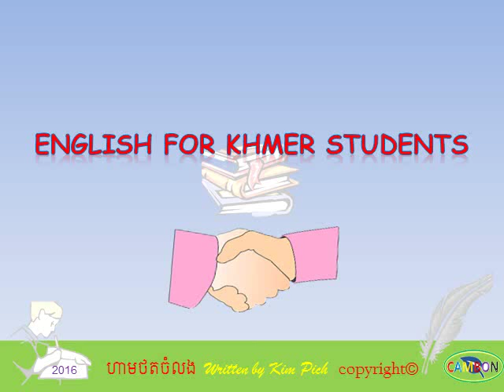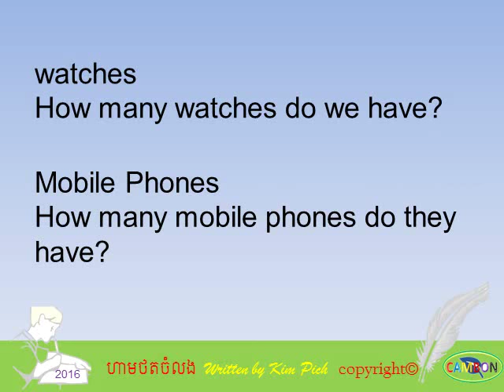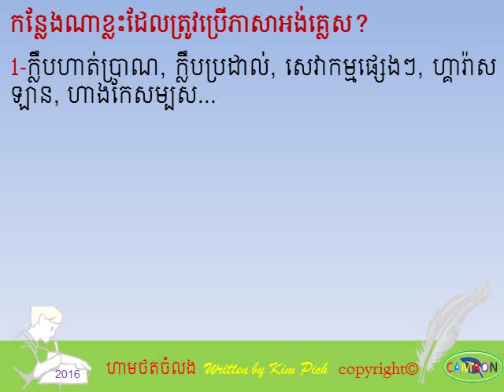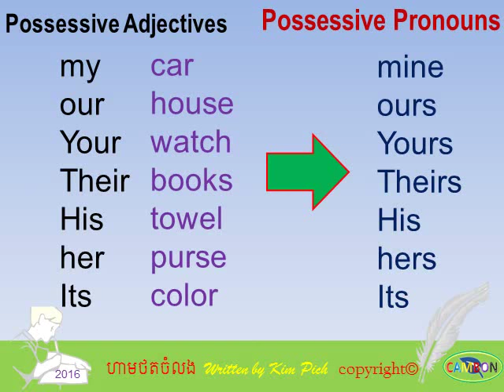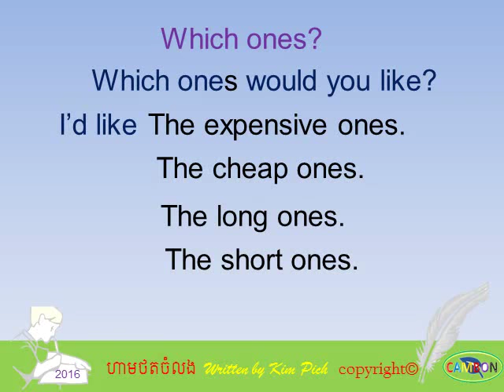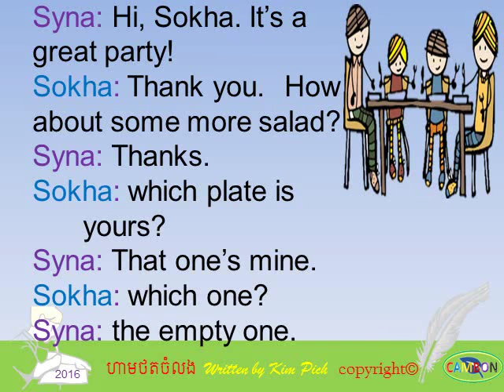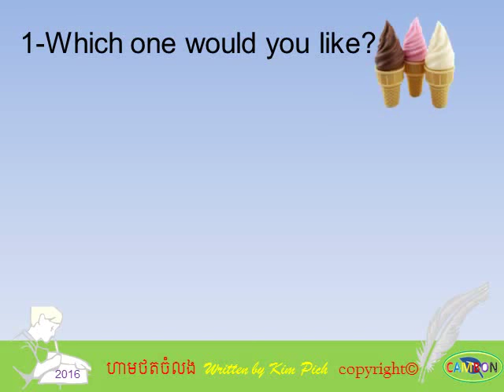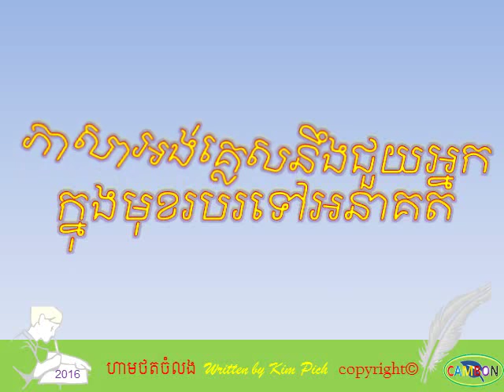Lesson 21 part 1 Possessive Pronouns មេរៀនទី២១ ភាគ១ សព្វនាមកម្មសិទ្ធិ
រៀនអង់គ្លេសខ្មែរក្នុង​មេរៀននេះ សព្វនាមកម្មសិទ្ធិ
study english khmer in this lesson: Possessive Pronouns

👉ពត៌មាន​បន្ថែមadditional information
📖ខាងក្រោម​ជា​ប្លង់ងាយ​ស្រួលស្វែង​រក​មេរៀនbelow are the lessons map

សូមប្រាប់ដល់អ្នកផ្សេងឱ្យ​រៀនផង រៀនអង់គ្លេសយូធូប។
study english khmer ​by Tr. kim pich of CambonService of How to study english fast,how to speak english well,. please enjoy learning english in khmer, study english khmer, study english grammar in khmer, english khmer conversation, english for cambodian, learn to  translate newspaper english to khmer, how to study english everyday, how to translate english to cambodian,​ how to speak english fluently, english tenses,​ english phrases, from the basic to the advanced.
please share to others, this is a good channel to learn english.
💖សូមប្រិយមិតុ្តជោគជ័យក្នុង​ការ​សិក្សាhave a successful study!